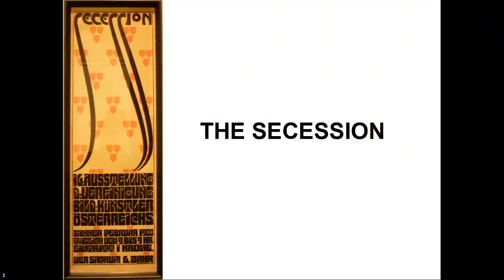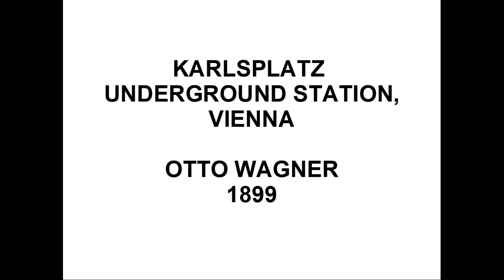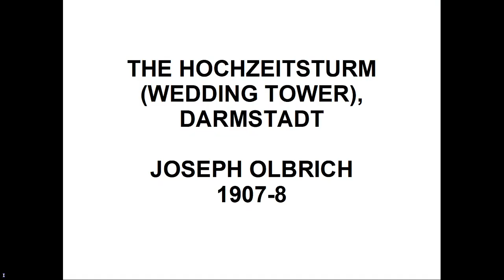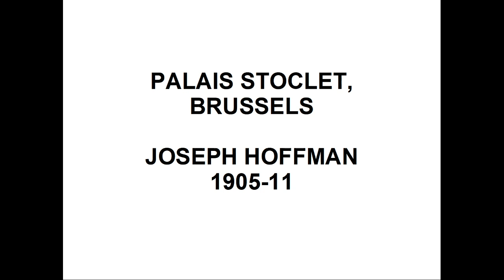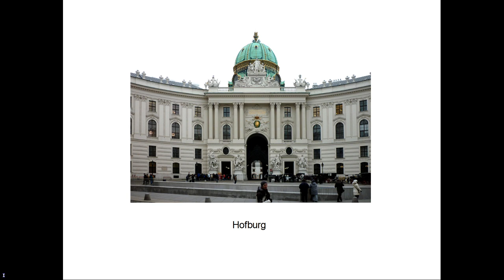Viennese Architecture - The Road To Modernism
The birth of Modern Architecture as it played out in Vienna in the late 19th and early 20th Centuries.